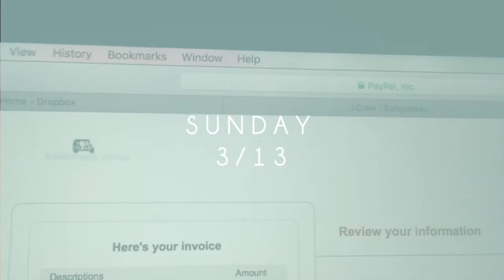battle of the sexes week! | MADS VLOGS NO.10